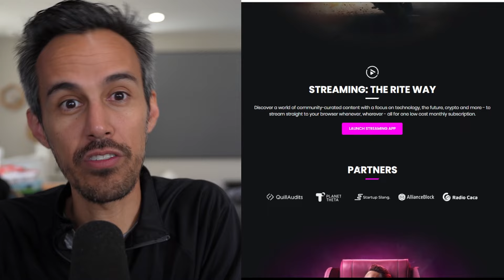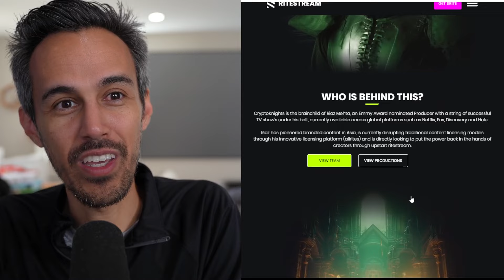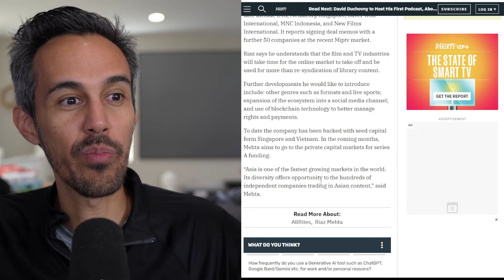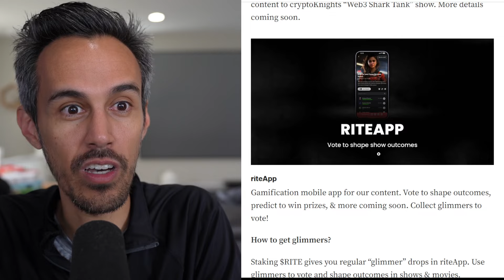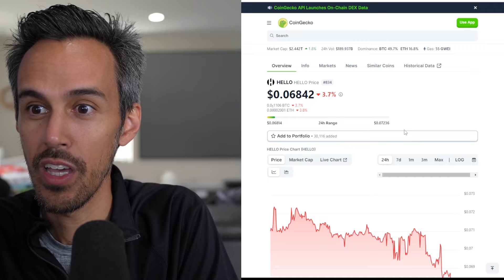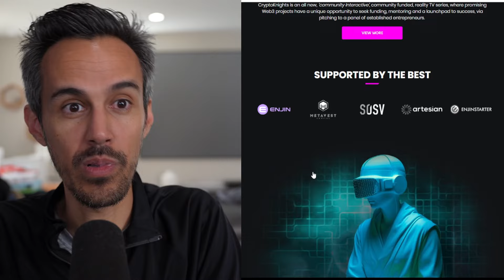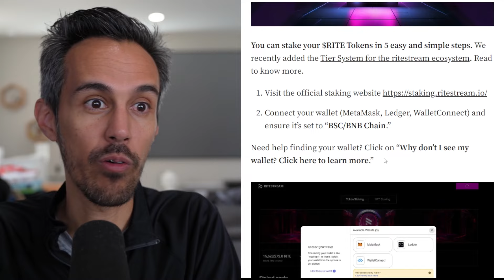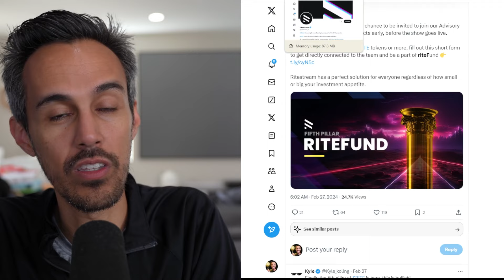ritestream 📺 Decentralized Destination for Community Curated Entertainment 📺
Web3 streaming & crowdfunding launchpad for Film & TV projects